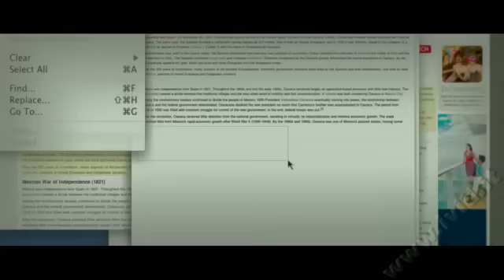Trailer I fantastici viaggi di Gulliver 3D {ITA}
Trama:
Jack Black è Lemuel Gulliver, un addetto alla posta di un quotidiano di New York. Dopo che Gulliver ottiene con l'inganno l'incarico di scrivere un pezzo sul triangolo delle Bermuda, si reca sul posto, dove viene trasportato in una terra sconosciuta, Lilliput. In questo fantastico nuovo mondo, Gulliver diventa finalmente una personalità importante, aumentando sia in dimensioni che in ego, soprattutto dopo che inizia a descrivere racconti mirabolanti, prendendosi il merito delle maggiori invenzioni del suo mondo e collocandosi al centro degli eventi storici più rilevanti.